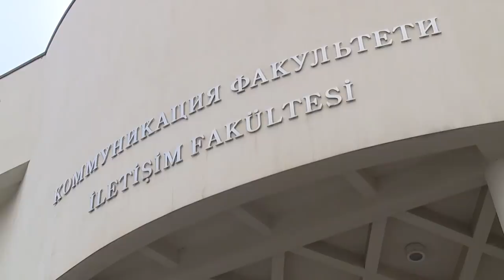Ушла из жизни журналист Жайнагуль Тазабекова